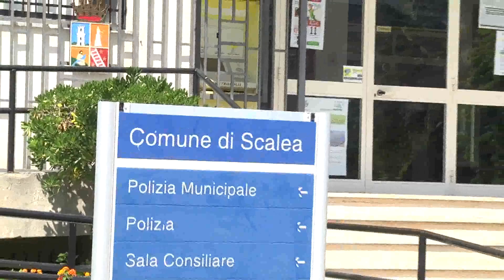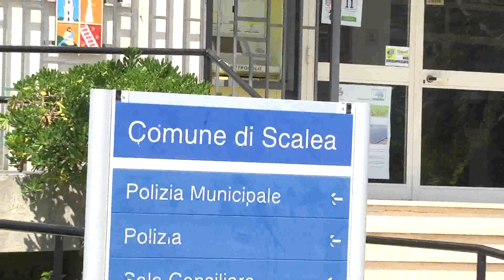Scalea, il bilancio passa tra le polemiche